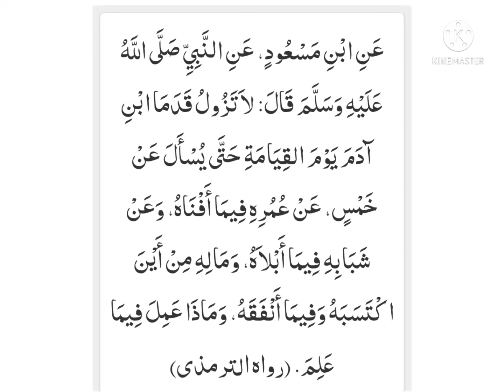قیامت والےدن کےپانچ سوال || Five important questions in the day of qayamah || Dini Darsgah